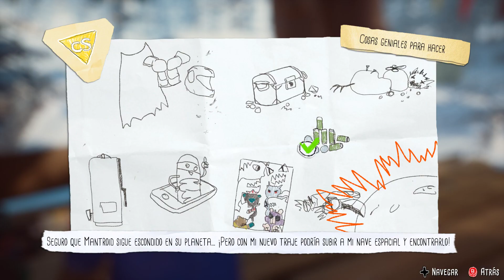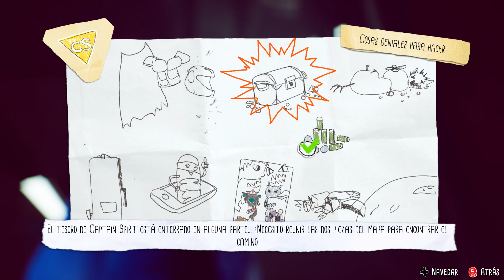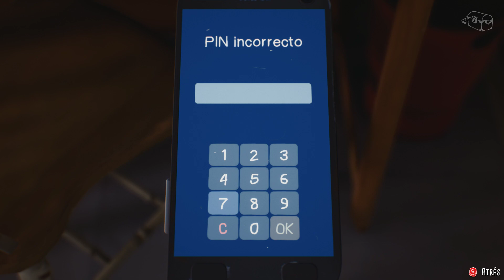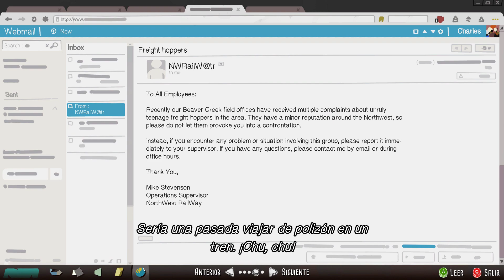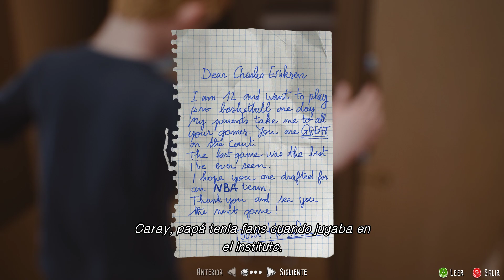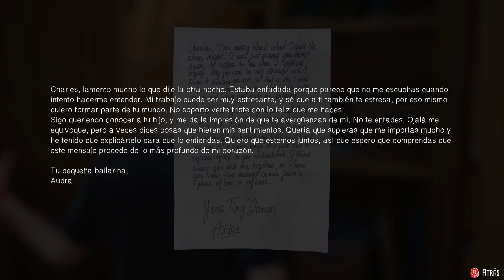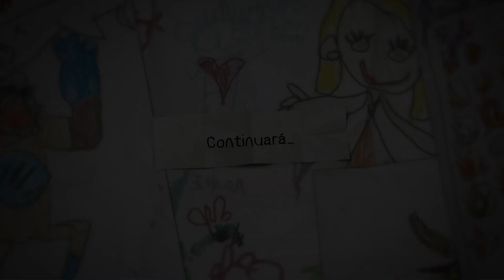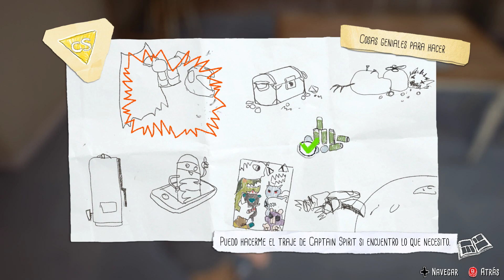DISCUTIBLES TRATOS TERMINANDO SIN QUERER - THE AWESOME ADVENTURES OF CAPTAIN SPIRIT